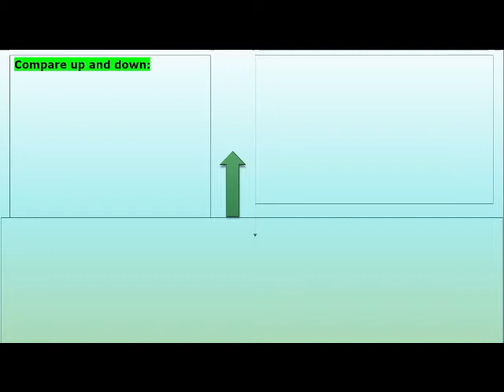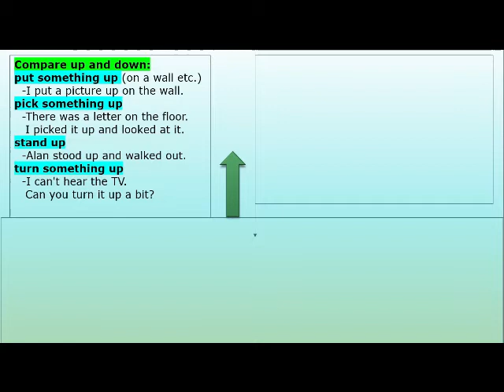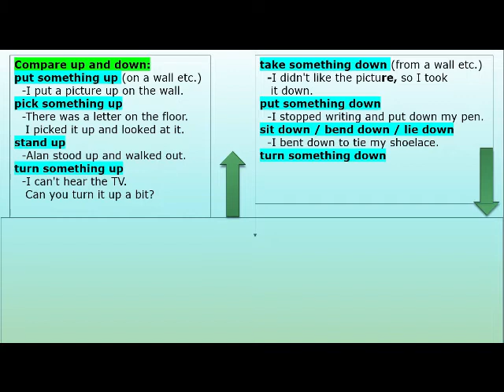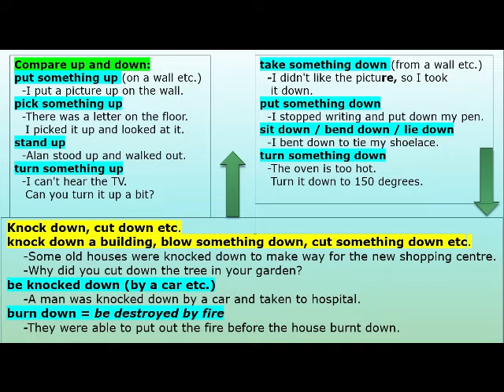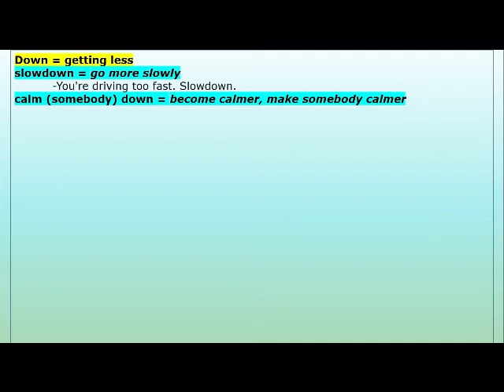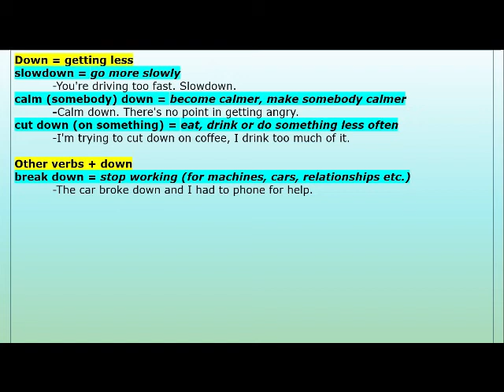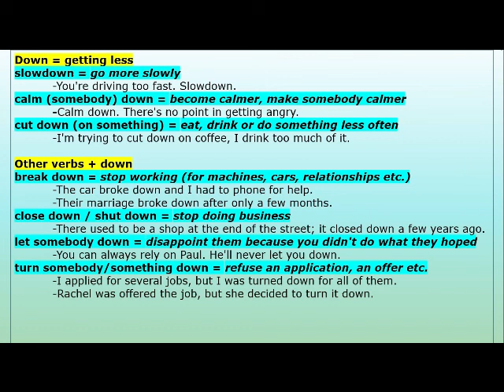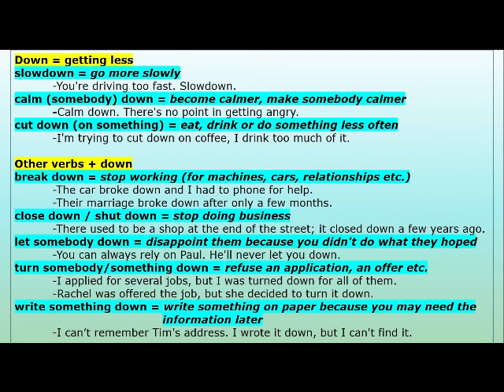Phrasal Verb 6